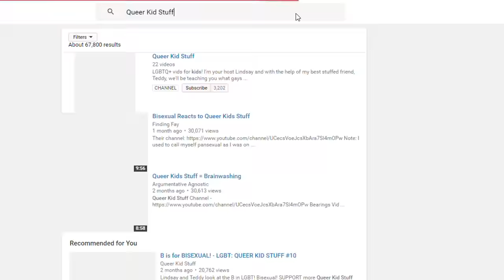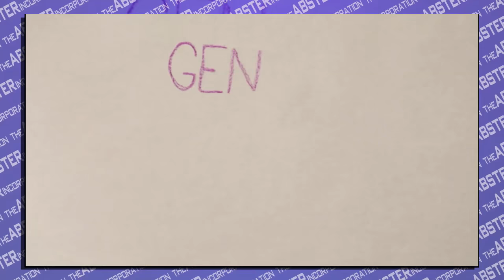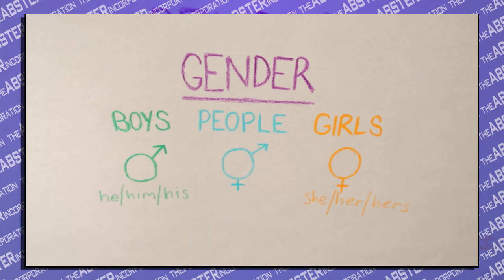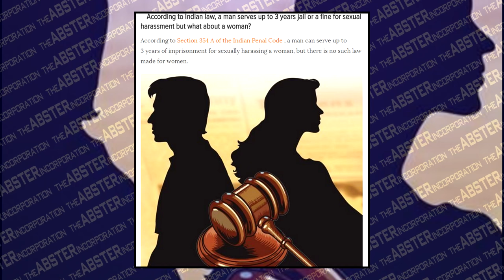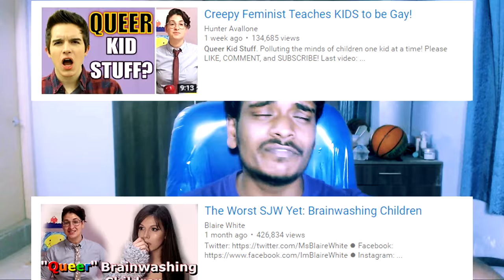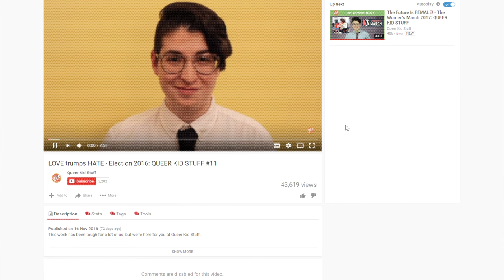Queer Kid Stuff - Indoctrination Of Children by Lindsay Amer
Queer Kid Stuff a channel which is brainwashing children and misguiding them. I don't like the channel. I also am pretty pissed people gave it the unwanted attention.

Q: "But you're giving attention to it too!"
A: The channel gained 100k views. I doubt I'm giving any attention to it. In fact I should be getting exposure by making a video on it.

Q: "What did the -She's Faced Real Life Opposition- have anything to do with the video?"
A: My point was, if the purpose of others making a vid on her was to discourage her from making vids, then it's not possible because someone who has faced real life opposition wouldn't care about internet hate.

Don't give her channel any attention. Basically asking you not to click the link.